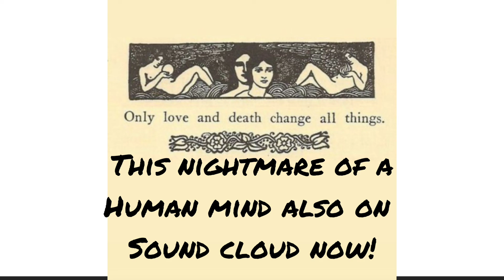Listerine dreamz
bladee was a huge inspiration for this